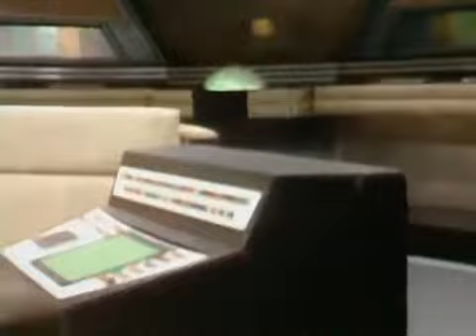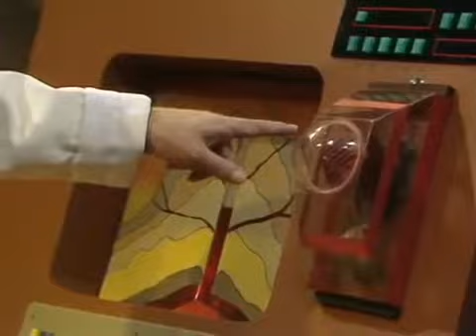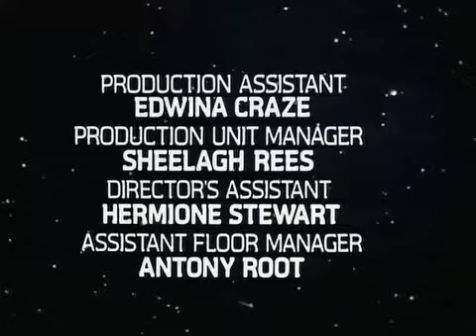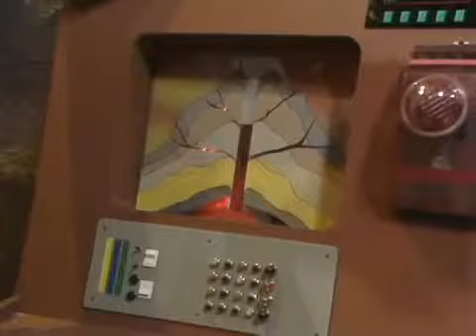Blake's 7 Sezon 3 - Full Movies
Blake's 7. Full Episodes and Seasons in playlists on YouTube - Blake's 7 is a British science fiction television series produced by the BBC for broadcast on BBC1..